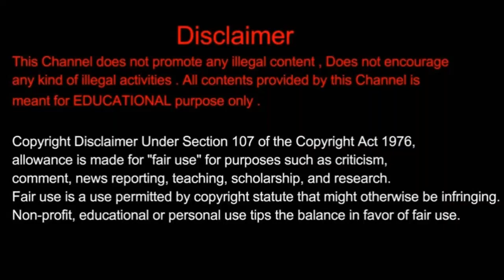Bigg Boss Season 8 Kannada House Review | ಈ ಸಲದ Bigg Boss Season 8ರ ಮನೆ ಹೇಗಿದೆ | BBK8 |Kiccha Sudeep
Bigg Boss Season 8 Kannada House Review | ಈ ಸಲದ Bigg Boss Season 8ರ ಮನೆ ಹೇಗಿದೆ | BBK8 | Kiccha Sudeep | Bigg Boss Kannada Season 8 House Review | ಈ ಸಲ Bigg Boss ಮನೆ ಹೇಗಿದೆ ಗೊತ್ತಾ | Kannada Bigg Boss Season 8.